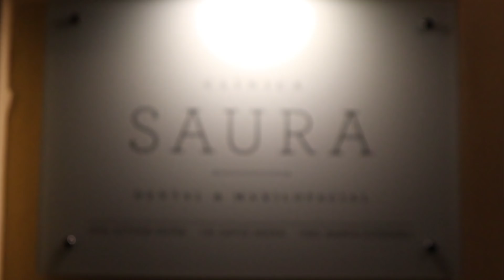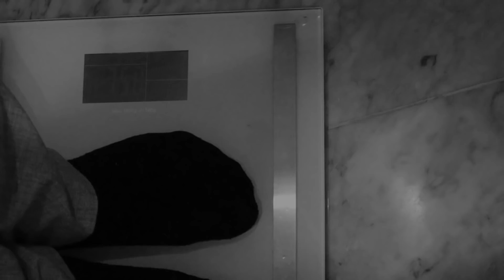Estoy MAL... que me pasa?? | VLOGS DIARIOS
Somos una FAMILIA NUMEROSA de Zaragoza formada por Papi Nacho , Mami Esme, Ethan , Gabriela y Martín...y nuestra perrita Bimba!!!

En este canal encontrarás VLOGS DIARIOS, MAQUILLAJES , MATERNIDAD , CRIANZA , LACTANCIA MATERNA , RETOS , JUEGOS, RECETAS. Y MUCHO MÁS!

Tenemos un gran amor hacia nuestros hijos y procuramos educarlos desde el respeto, sabiendo que son niños... En esta familia DAMOS TETA , PORTEAMOS , HACEMOS COLECHO , CONSENTIMOS A NUESTROS HIJOS (sanamente claro está) TODO LO QUE NOS ES POSIBLE...aunque con unas normas y límites básicos...

Me reconozco gritona a veces...se podría decir que somos una familia de gritones... jejejejeje

Algunas veces nos enfadamos, discutimos y nos decimos cosas que no tendríamos que decir. pero NOS QUEREMOS MUCHÍSIMO!!!

Así es nuestra peculiar familia!

QUERÉIS CONOCERNOS UN POCO MÁS?

SI QUIERES DESCUBRIR UN POCO MAS DE NOSOTROS AQUÍ TE DEJO UNOS ENLACES: